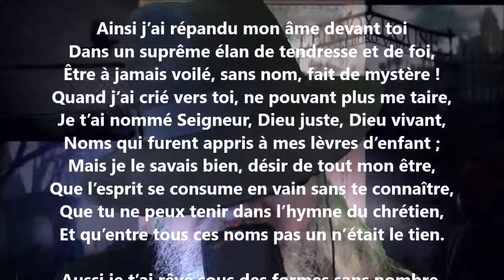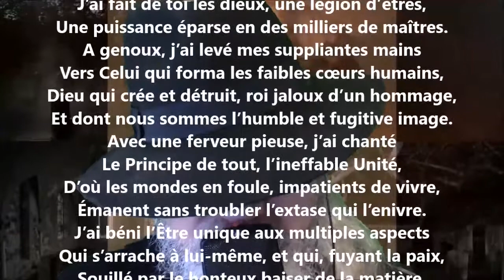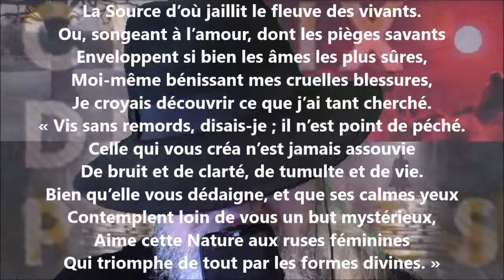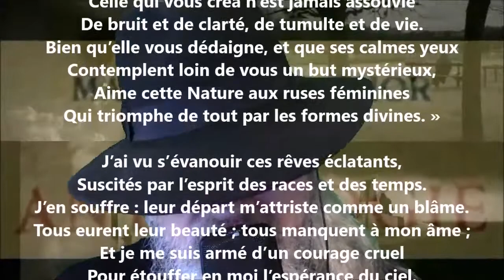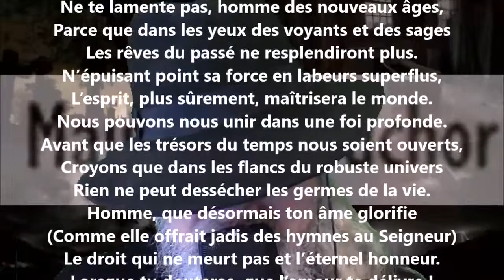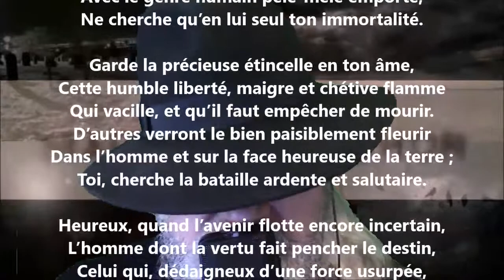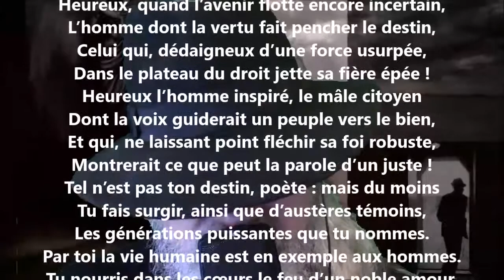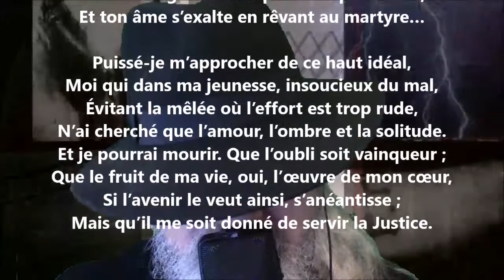Épilogue (Les symboles, nouvelle série) - Maurice Bouchor lu par Yvon Jean